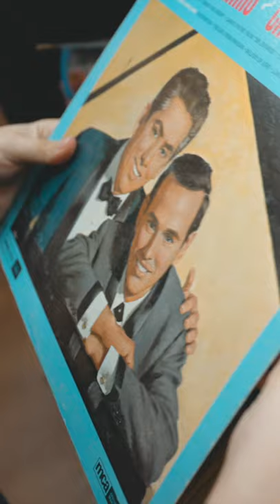A Record of Our Memories - Cinematic Canon R5, VND // PETER MCKINNON Mist Edition II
A Record of Our Memories - Cinematic VLog | 4.18.21 | Canon R5 , Sigma 35mm 1.4f , VND // PETER MCKINNON EDITION Mist Edition II

My Gear 🎥:
- Canon EOS R5
- Canon EOS R
- Blackmagic Pocket 4k
- Atomos Ninja V5
- Ronin RS2
- Sigma 35mm f1.4
- Conon RF 15-35mm f2.8
- VND | PETER MCKINNON EDITION II
- Tiffen Black Pro Mist 1/8 filter
- Aputure MC
- Rode NTG4+
- Peter McKinnon VND